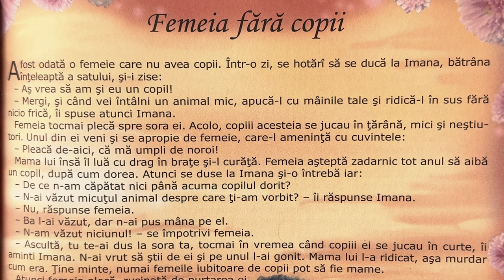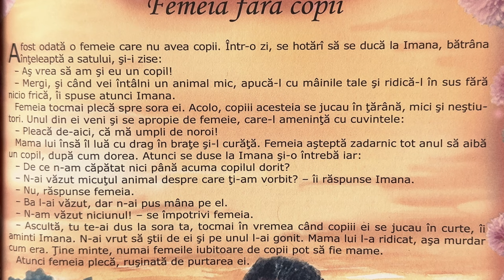Femeia fără copii 👶🏼 Povești pentru copii în limba română | Povești scurte 4K (274/365)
Povești noi cu Femeia fără copii pentru copii. Povești pentru copii în limba română. Povești scurte audio în 4K. Să citim o carte de poveste împreună. Basme și povești de lectura.

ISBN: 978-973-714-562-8